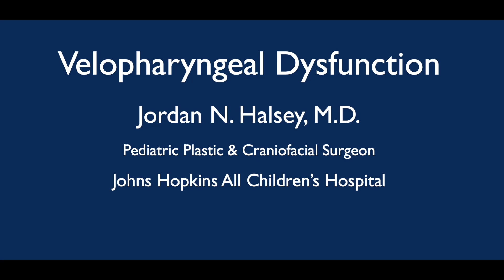What is velopharyngeal dysfunction and how is it managed? | Pediatric Plastic Surgery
This video provides an overview of velopharyngeal dysfunction, a condition where the patient's palate (velum) and posterior pharynx (back of the throat) do not make complete contact during speech, causing speech to sound nasal and sometimes unintelligible. This is often diagnosed and initially treated by speech pathologists, though ultimately may require surgical management by a cleft and craniofacial surgeon in order to optimize speech.